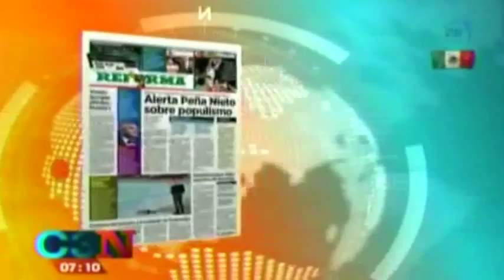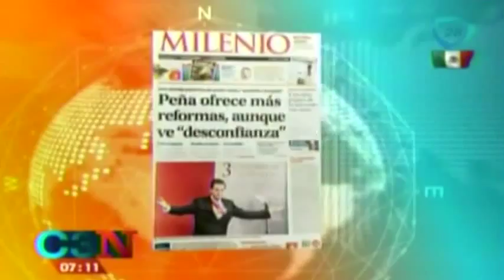Titulares de la prensa nacional: 03 de septiembre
Titulares de la prensa nacional el día de hoy. La prensa escrita te muestra en su portada las notas más importantes.

03 de septiembre 2015

noticias mexico, noticias, noticias ultima hora, noticias ultimo momento, noticias hoy,grupo imagen multimedia, last minute news, last minute news, news today